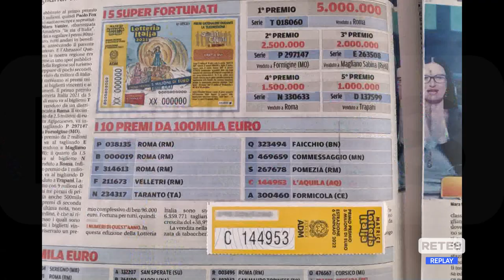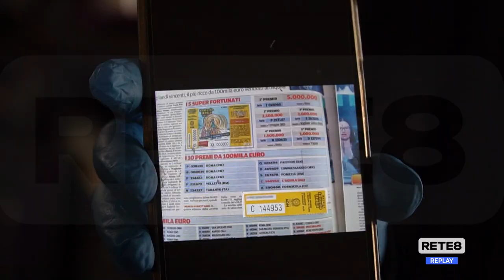L’Aquila - Preturo, si festeggia la vincita